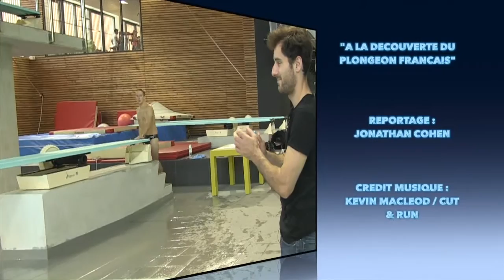Redoutables plongeurs français avec Loïs Szymczak - INSIDE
Après une saison 2015 enthousiasmante, les plongeurs tricolores ont changé de statut. Désormais, ils sont craints par leurs concurrents. Alexandre Rochas, l'entraîneur de l'équipe de France et Loïs Szymczak, spécialiste de la plateforme à 10 m, reviennent sur cette belle année et se projettent déjà sur l'échéance olympique.